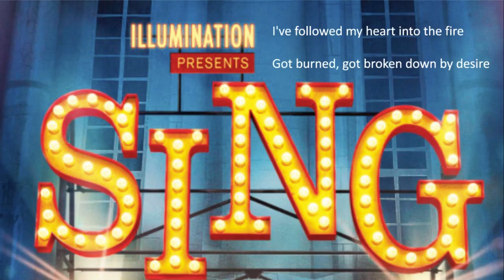Set it all Free - Scarlett Johansson (lyrics)